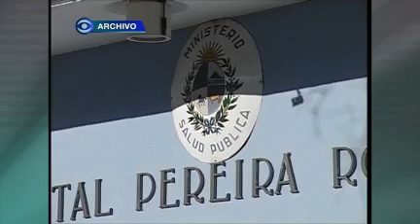DETIENEN A FUNCIONARIO DEL P. ROSSELL POR VENTA DE MISOPROSTOL.flv